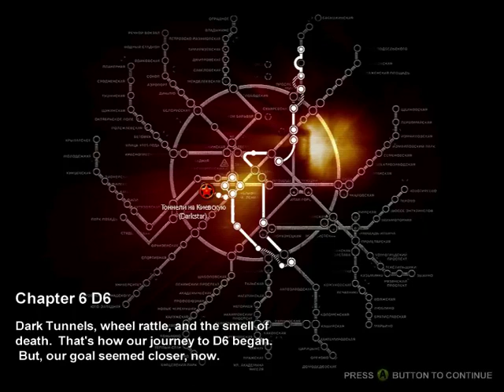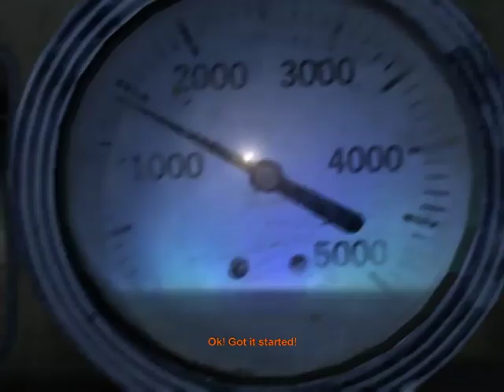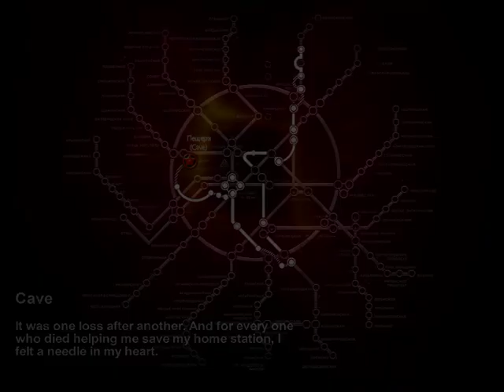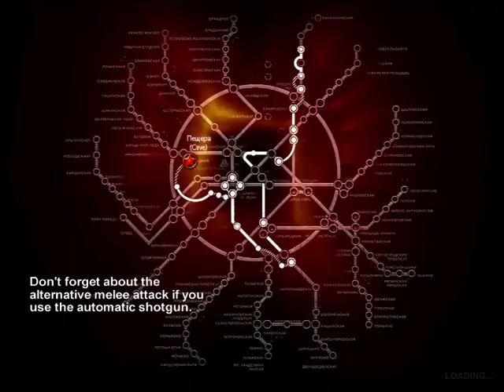lets play metro 2033 part 25